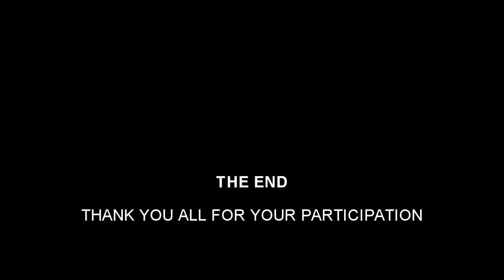Food Plays Dota 2 ep 1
Some foods play Dota 2, but they didn't feed, they got fed